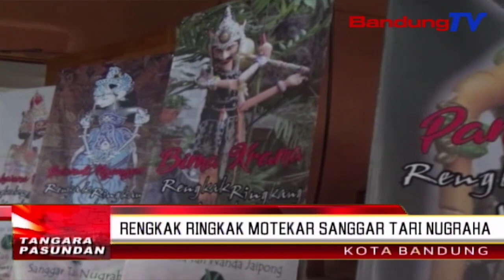Rengkak Ringkak Motekar Sanggar Tari Nugraha | TP | BANDUNGTV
TP | BANDUNGTV | ASTRI CAHYANI | Poe Minggu Tanggal Dua Puluh Dua September Dua Rebu Salapan Belas, Sanggar Tari Nugraha Rukun Gawe Jeung Dinas Kebudayaan Dan Pariwisata Kota Bandung, Ngokolakeun Kagiatan Rengkak Ringkak Motekar, Anu Dipaju Di Gedong Rumentang Siang, Kota Bandung. Pamiarsa, Urang Sami-Sami Bandungan Wae Liputanna.